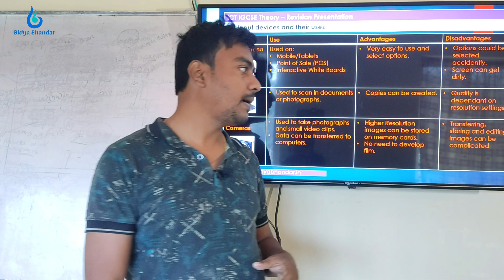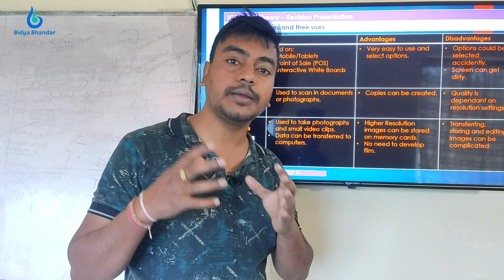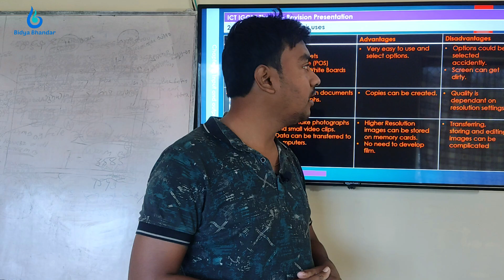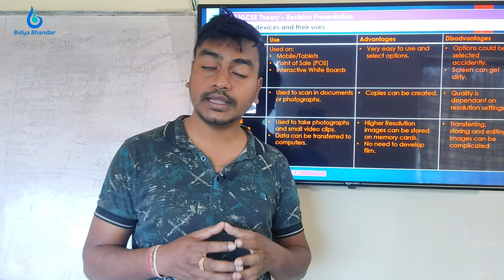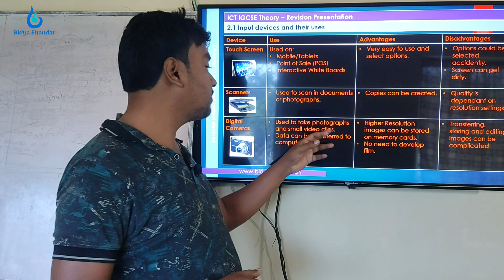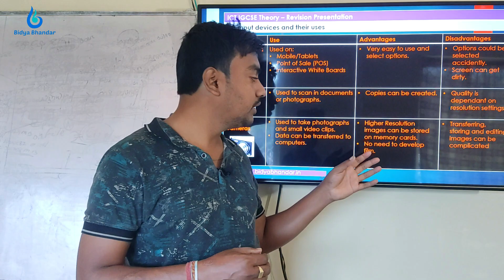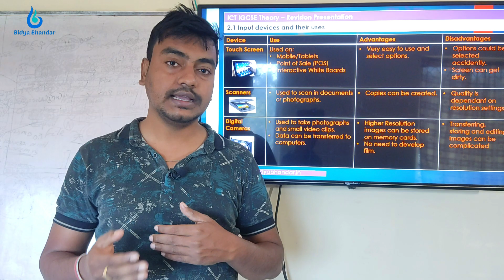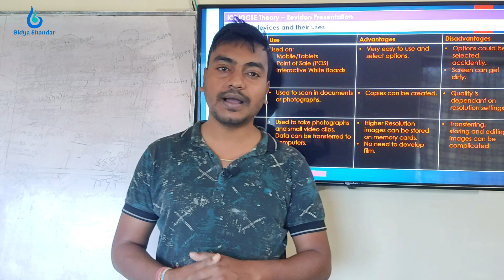Touch Screen, Scanner & Digital Cameras : Computer Fundamentals in Odia Part-8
Discover the future of technology with our latest YouTube video! Join us as we explore the incredible world of touch screen devices, scanners, and digital cameras. Dive into the intuitive functionality of touch screens, unlock a new level of convenience with scanning technology, and capture stunning moments with high-performance digital cameras.

Get ready to be amazed by the possibilities these cutting-edge devices bring to your fingertips. Watch now and upgrade your digital experience!

Degree : Advanced diploma in software engineering
Fee : 500 monthly easy installment
Duration : 12 months

Links:-

                    ___* ANTI-PIRACY WARNING *___